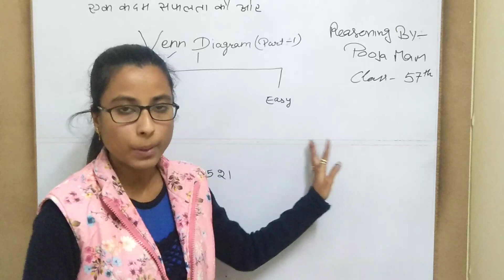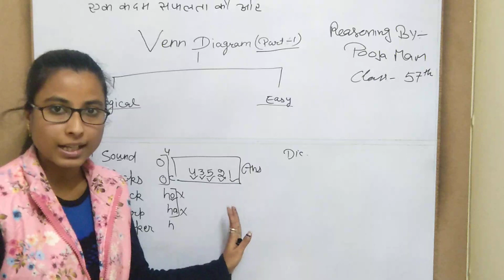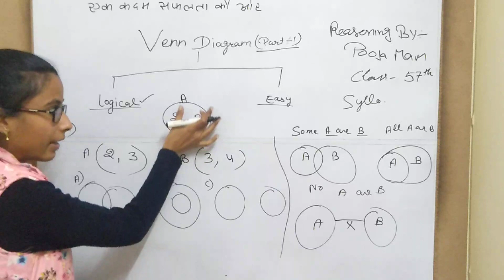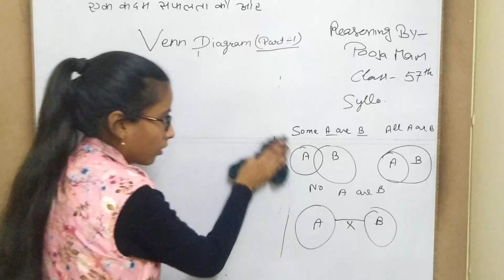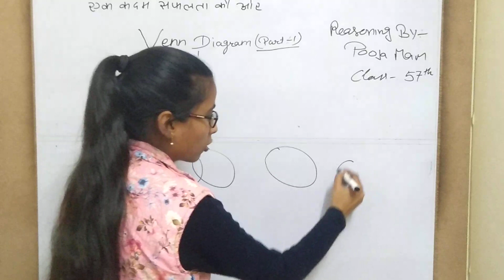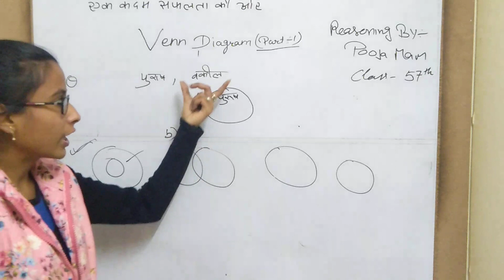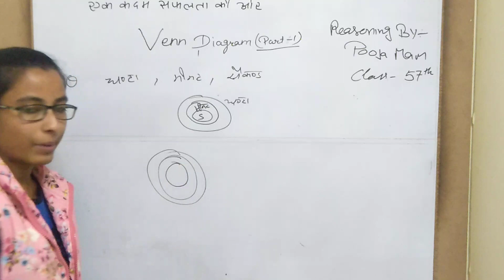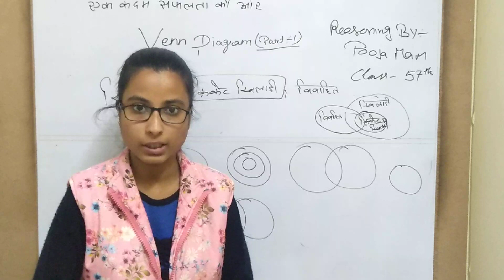VENN DIAGRAM IN REASONING FOR DRDO MTS 2020